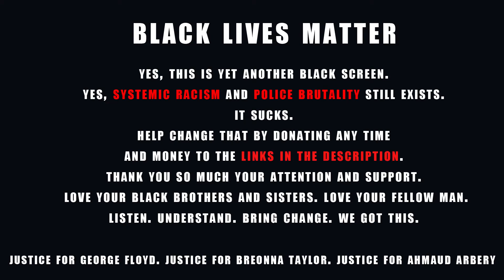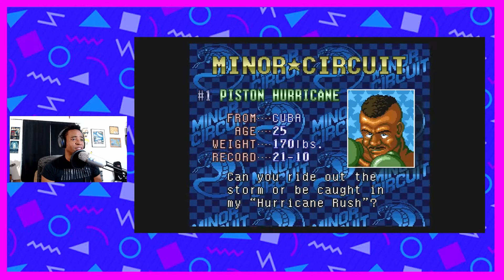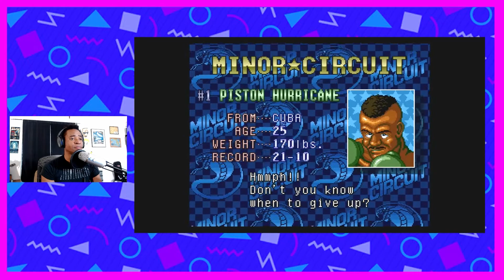Retro Wednesdays: Super Punch Out!!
I step into the ring with the Punch-Out sequel I've never sparred with.

Pop, Low, A (H1).wav" by InspectorJ of Freesound.org